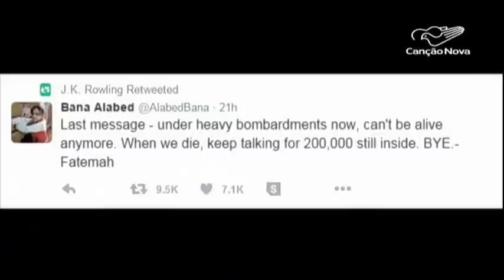Menina síria envia carta com pedido para presidente americano-CN Notícias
Pois é, Bana Alabed, enviou uma carta para Donald Trump pedindo ajuda.